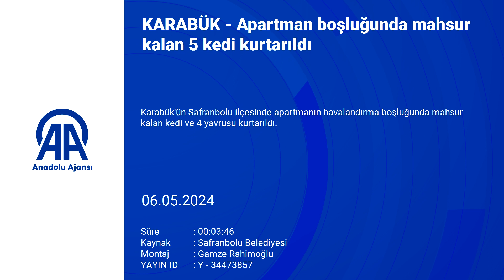Karabük'te apartman boşluğunda mahsur kalan 5 kedi kurtarıldı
Karabük'ün Safranbolu ilçesinde apartmanın havalandırma boşluğunda mahsur kalan kedi ve 4 yavrusu kurtarıldı.

Esentepe Mahallesi Sunduk Caddesi'ndeki bir apartmanın bodrum katındaki havalandırma boşluğunda anne kedi ile 4 yavrusunun mahsur kaldığını fark eden vatandaşlar, hayvanları kendi imkanlarıyla kurtarmaya çalıştı.

Sonuç alamayan apartman sakinleri, itfaiyeden yardım istedi.

Bölgeye gelen itfaiye ekipleri, havalandırma boşluğundaki anne kedi ve 4 yavrusunu bulunduğu yerden çıkardı.

Kediler, kontrollerin ardından doğal yaşam ortamına bırakıldı.